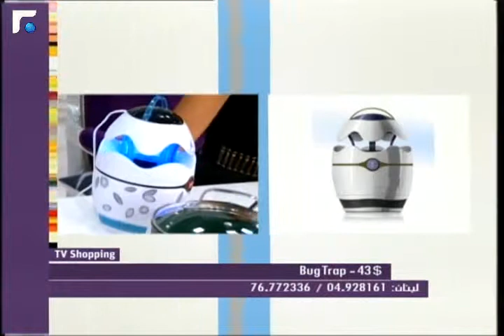عالم الصباح - فقرة "تيفي شوبينغ" 01/06/2013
TV Shopping